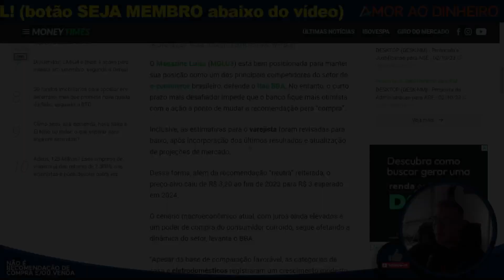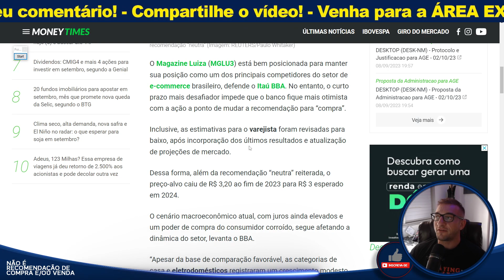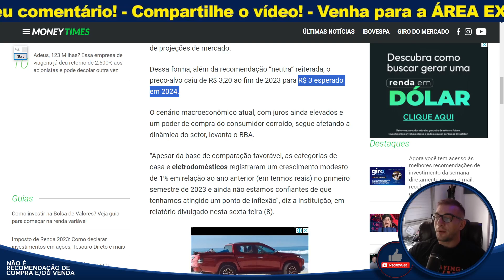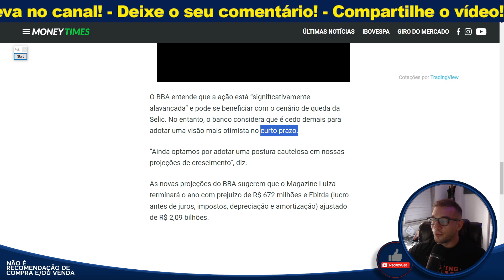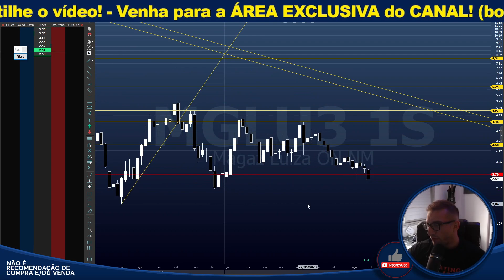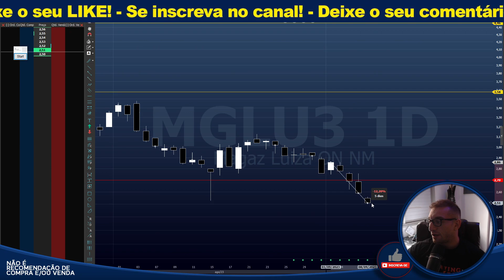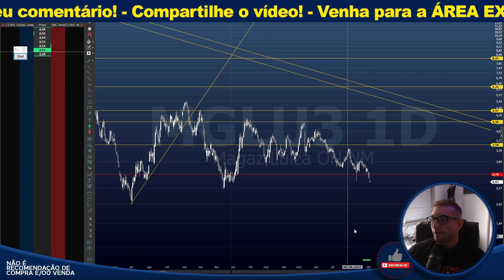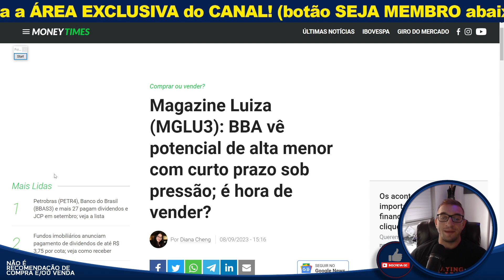Magalu? MGLU3 - Hora de VENDER?